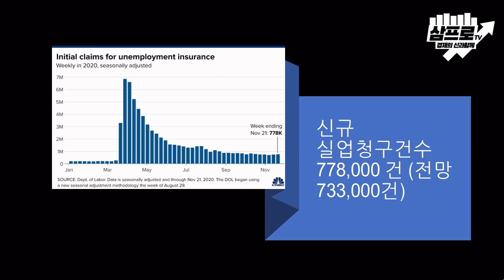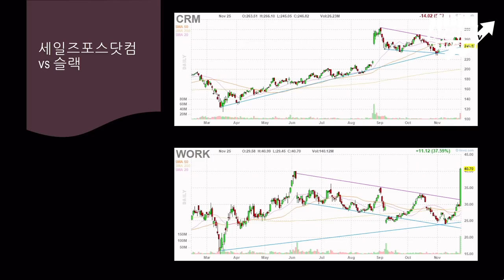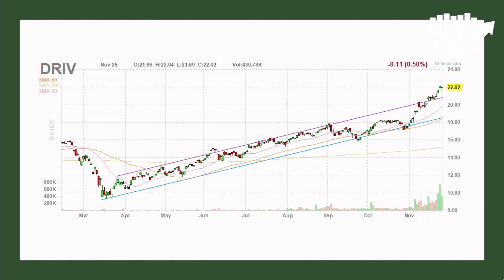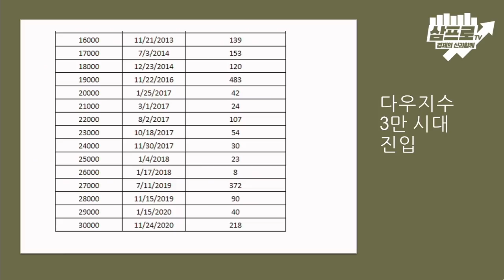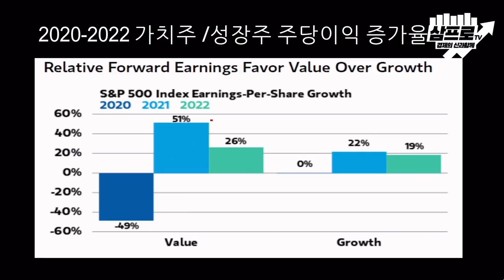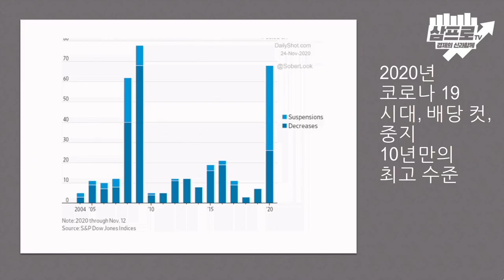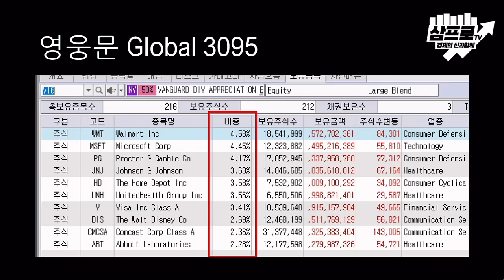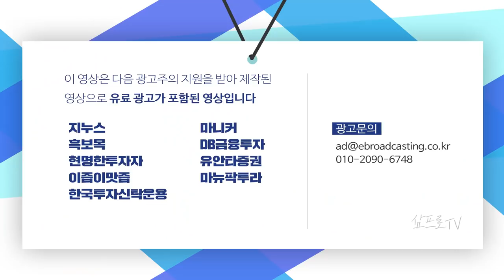3만 시대 진입한 다우지수.. 4만은 생각보다 빨리 올 수 있다 f.이항영 대표